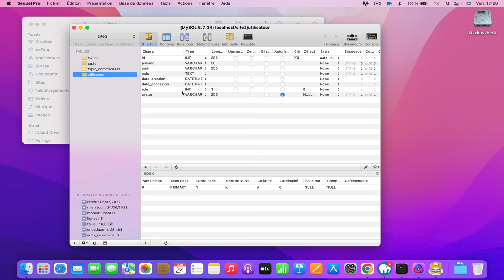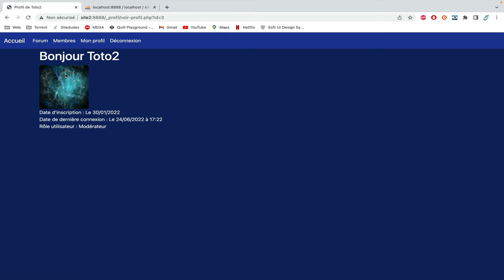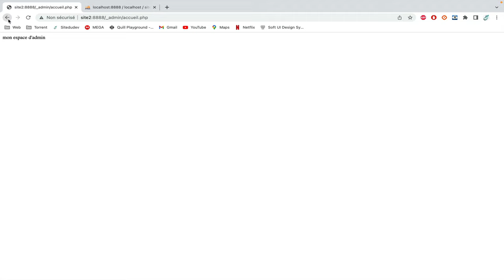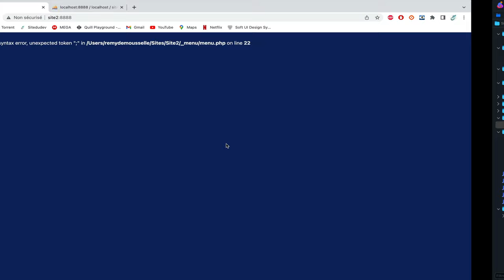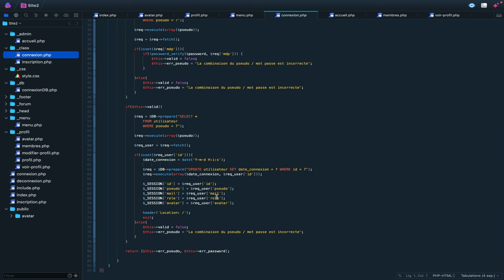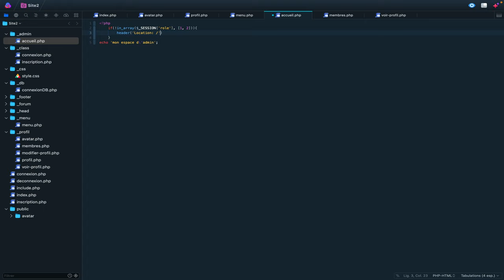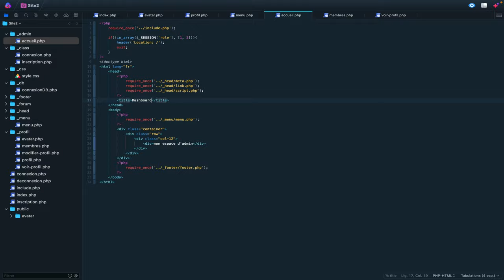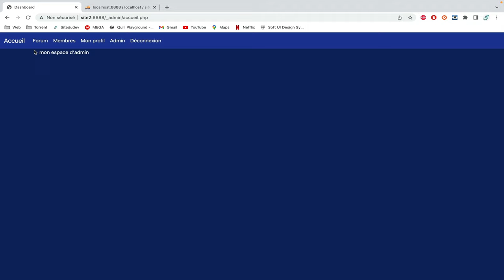35. Créer un espace d'administration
Dans cette vidéo nous allons créer un espace d’administration. Cet espace vous permettra d’administrer votre site par la suite

Voici le lien de mon site web où vous pourrez approfondir et apprendre à développer correctement grâce aux nombreux articles mis à disposition et au forum adapté à vos questions. 😁✌️

Configuration que j’utilise sur cette vidéo OS X 12.5 :
- MAMP PRO V6.6.2 avec PHP 8.0.8
- Nova 9.4

Mon compte twitter pour me suivre !